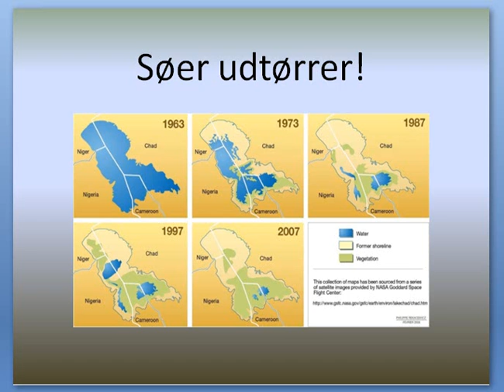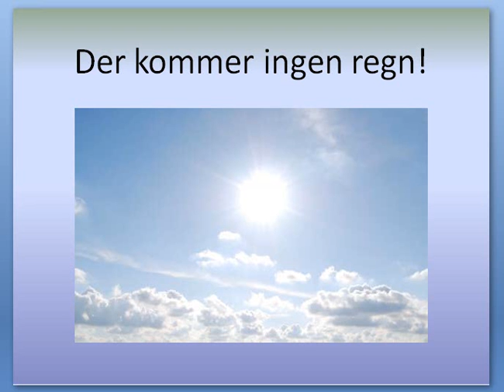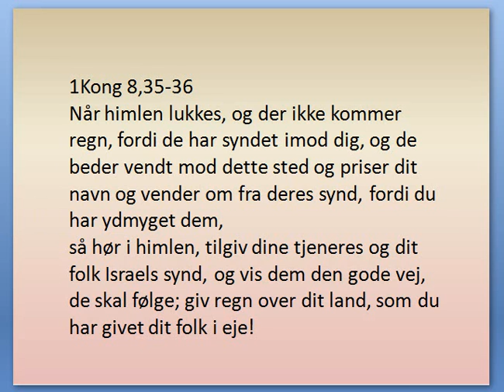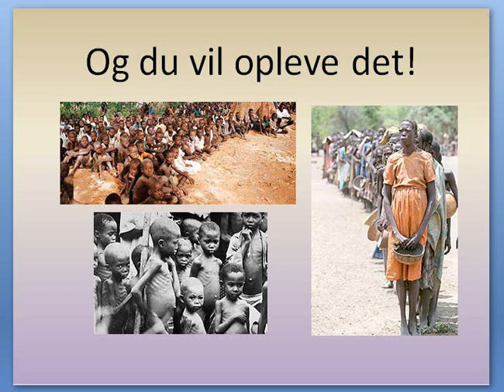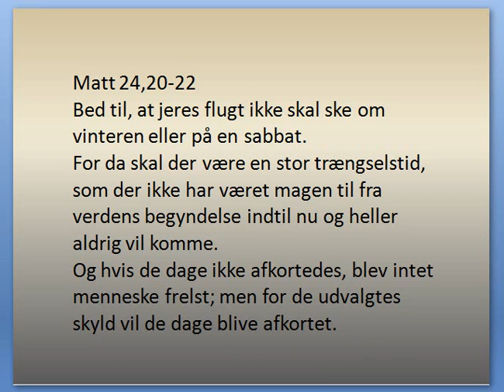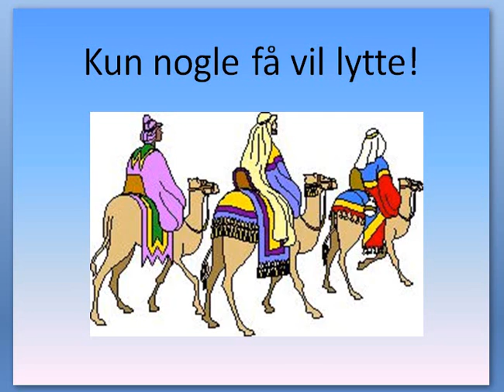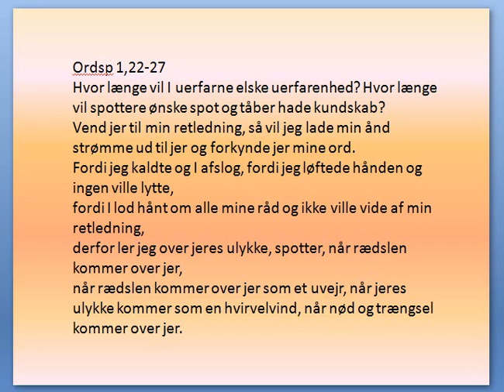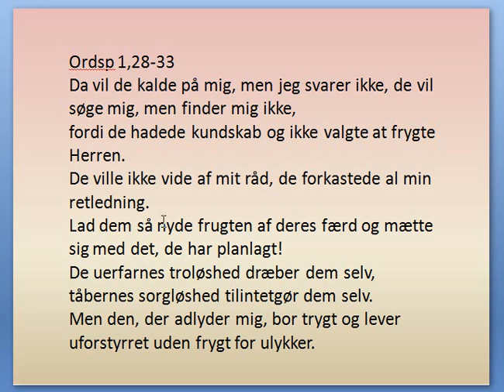Hvad hvis nu det er sandt? 2 af 3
Fordi de ikke regnede det for noget værd at kende Gud, prisgav Gud dem til en forkastelig tankegang, så at de gjorde, hvad der ikke sømmer sig:  De blev opfyldt af al slags uretfærdighed, ondskab, griskhed, usselhed; fulde af misundelse, blodtørst, stridslyst, svig og ondsindethed; de løber med sladder,  de bagtaler andre, hader Gud, farer frem med vold, er hovne og fulde af pral; de finder på alt muligt ondt, er ulydige mod deres forældre;  de er uforstandige, upålidelige, ukærlige, ubarmhjertige.  De ved, at Gud har bestemt, at lever man sådan, fortjener man at dø; alligevel lever de ikke bare selv sådan, men bifalder også, at andre gør det. Rom 1, 28-32